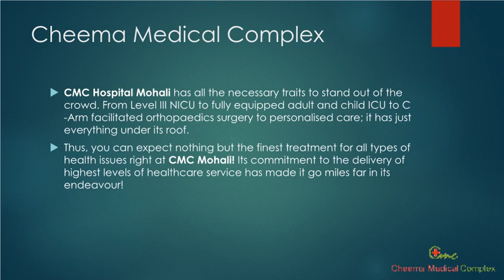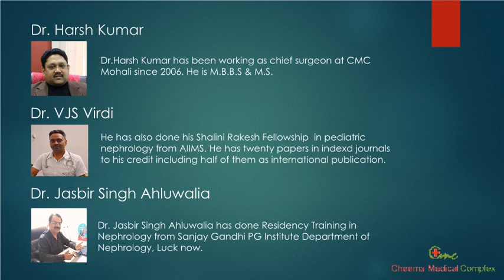A warm welcome from CMC Hospital!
At CMC Hospital we foster, promote and practice the Recovery Model of health treatment services via the application of the Individual centered Wellness and Recovery Plan. If you want to know about CMC Doctors then watch this video!